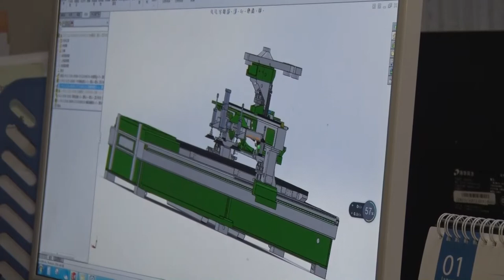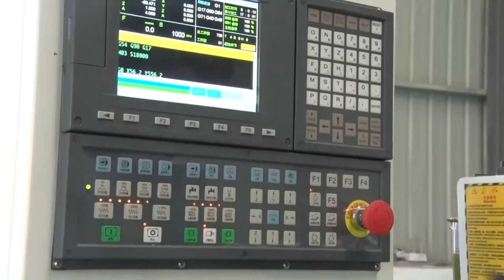brief introduction of jinan pinmai machinery co ,ltd